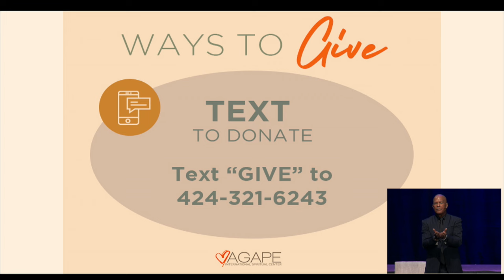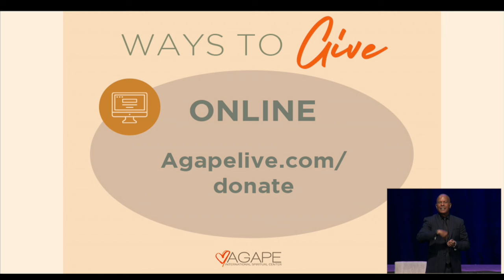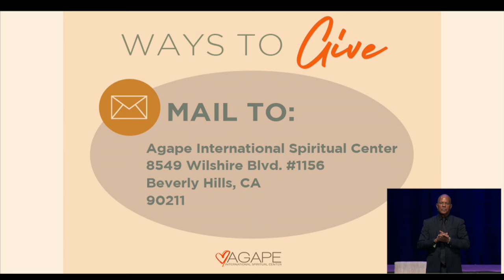The Way of Meditation with Michael B. Beckwith 10.27.24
Catch Michael B. Beckwith LIVE at Agape each Sunday:
-6:45 am PT Way of Meditation Service
-8:30 am Meditation / 9 am PT Fellowship Service
-11 am Meditation / 11:30 am PT Fellowship Service